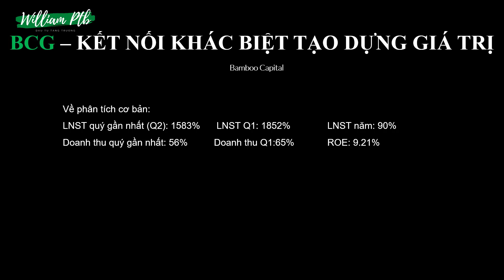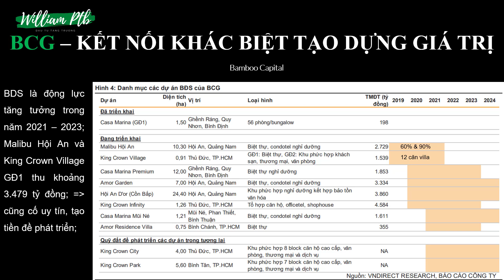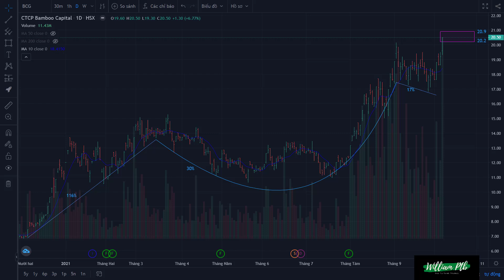Định giá Cổ phiếu BCG - Bamboo Capital, có đáng để anh em Đầu tư? | William Ptb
Video phân tích cổ phiếu BCG (Bamboo Capital). Cổ phiếu BCG với mô hình Cup with Handle + Chỉ số sức mạnh giá tương đối được cải thiện và đang có xu hướng xác lập đỉnh cao mới + các triễn vọng đến từ nội tại của Bamboo Capital được trình bày trên video. Từ những quan điểm tôi phân tích, mục tiêu của BCG là tăng 20% trong 2 tháng. Và sẽ được xem xét nâng mục tiêu và thời gian nắm giữ nếu cổ phiếu BCG đạt được mục tiêu một cách mạnh mẽ, vững chãi.

Chuyên trang phân tích Xu hướng Thị Trường giúp nhà đầu tư tránh đu đỉnh bán đáy, tăng tỉ lệ chính xác khi đặt lệnh lên 90%.
và Định giá Cổ phiếu tìm ra những Cơ hội Đầu tư sinh lãi mạnh mẽ, hiệu suất cao so với thị trường.
theo phương pháp Đầu tư Tăng trưởng đã được chính tôi hiệu chỉnh cho Thị trường Chứng khoán Việt Nam.